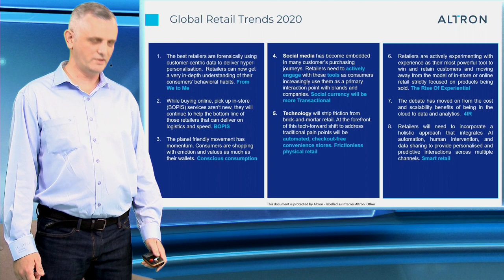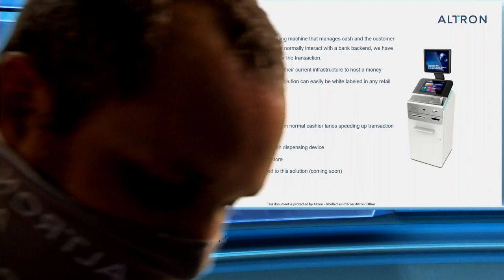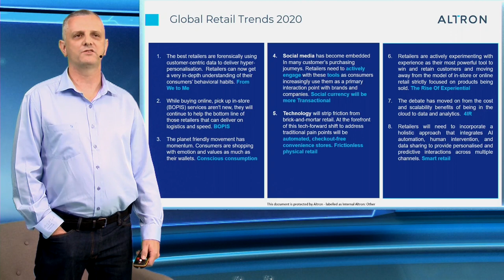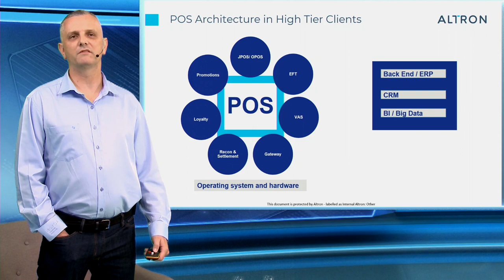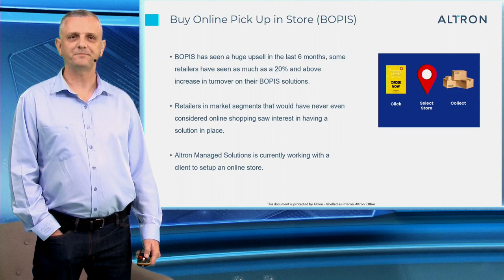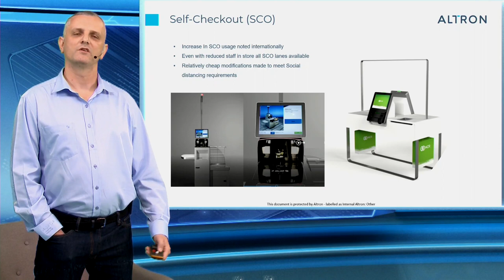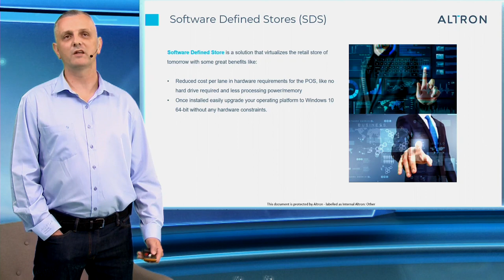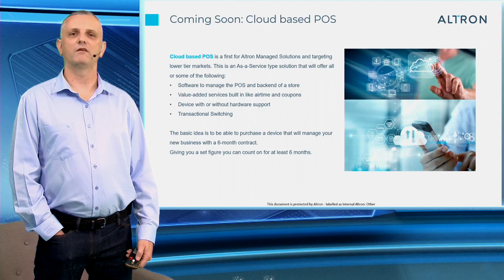Transforming the Future of Retail Miguel Vieira